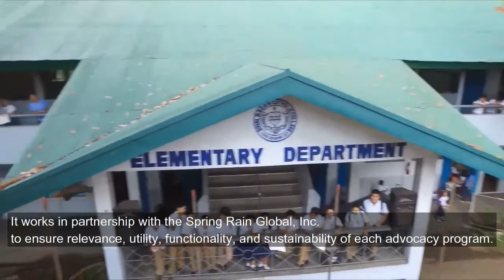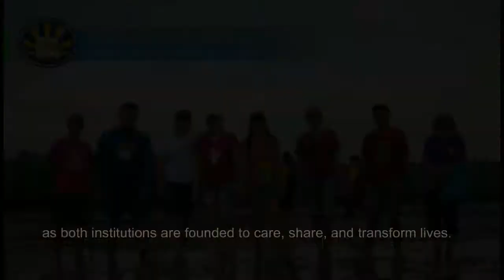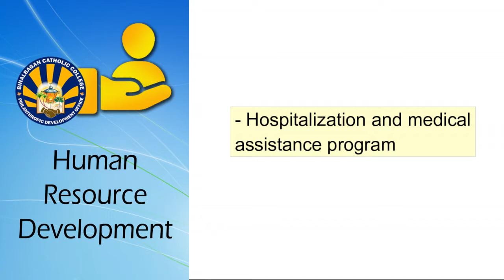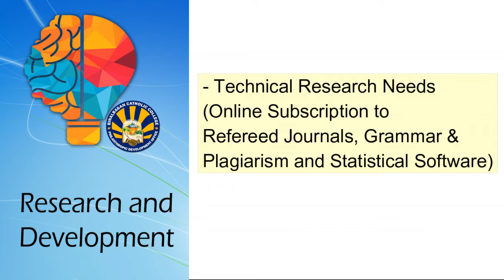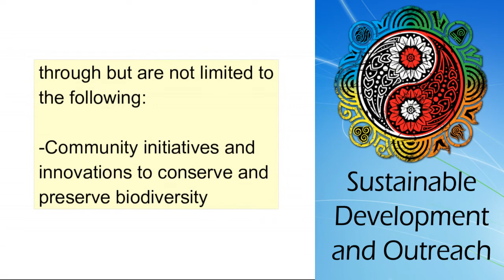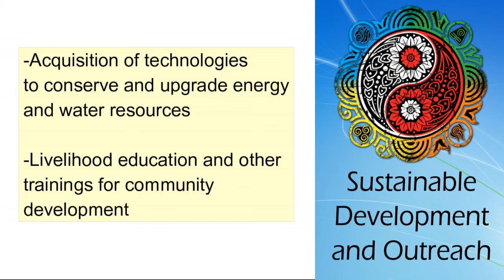Binalbagan Catholic College Philanthropic Development Office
The Binalbagan Catholic College’s Philanthropic Development Office (BCCPDO) was established on October 2019. Its primary purpose is to secure and enrich the achievement of self-sustainability status of various advocacy programs. Such purpose can be realized through individual, corporate, or foundation donors from both local and international communities that share common vision and mission with the academic institution.
The Philanthropic Development Office is composed of directors, ambassadors, and new members who take the lead for each project. Through its generous donors and benefactors, the spirit of giving and sharing for each advocacy project becomes the beacon of hope to celebrate the core of love for humanity.
The Philanthropic Development Office stands as a complementary office of Binalbagan Catholic College as both institutions are founded to care, share, and transform lives.